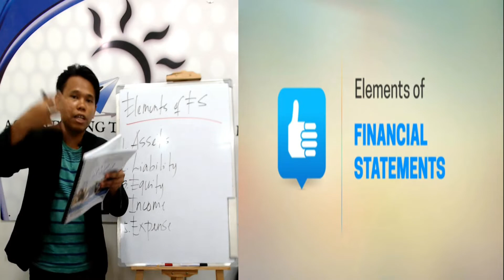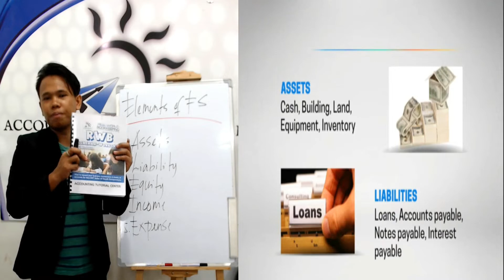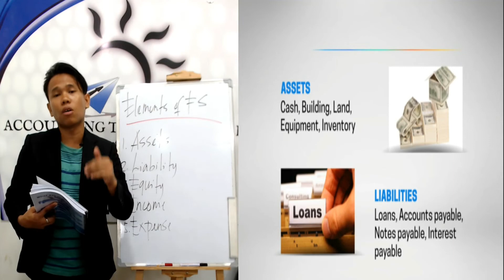How to record in your books of accounts for Non-VAT Seller of Goods Part 5- TRAILER :)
Happy Day! ^_^

How to record your business transactions in books of accounts for Non-VAT Seller of Goods Entrepreneurs Part 5- TRAILER :)

Sa mga ATC Students po namin with RWB Book: How to record your business transactions in books of accounts for Non-VAT Seller of Goods Entrepreneurs, available na po ang FREE online How to record your business transactions in books of accounts for Non-VAT Seller of Goods Entrepreneurs. ^_^

Investment Fees and inclusions:

1. P4,999 investment fees
3. FREE RWB Support
4. FREE 1-week ATC Videos streaming (Renewable up to 10X)
5. FREE for RWB Book owner (How to record transactions in books of accounts)

-Epictetus

- Waye Dyer

- The Secret

- Akin Olokun

-Chinese Proverb

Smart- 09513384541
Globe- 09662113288